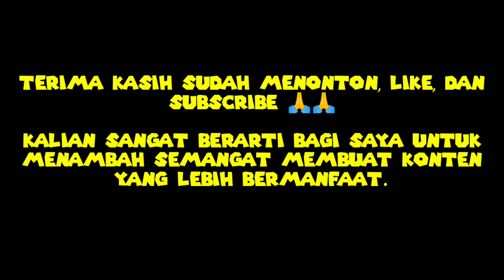KOMBINASI SET TERKEREN BUNDLE CRAZY DJ | FREE FIRE INDONESIA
TANPA KALIAN AKU BUKAN APA APA 🙏🙏

YANG MAU BANTU DONASI BOLANG GAMING UNTUK BELI PC / OVO